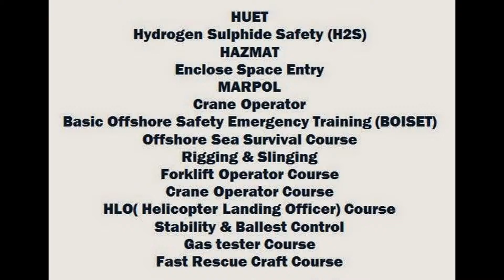BTM / BRIDGE TEAM RESOURCE MANAGEMENT/ BERM / BRM COURSE in (mumbai) - 7208003061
BTM Course in Mumbai
BTM(BRIDGE TEAM MANAGEMENT) BTRM(BRIDGE TEAM RESOURCE MANAGEMENT)
BRM(BRIDGE RESOURCE MANAGEMENT) BERM(BRIDGE ENGINE RESOURCE MANAGEMENT)
Govt of Belize, Authorised training center for CDC/COC 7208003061/62/64/57
YAK MARINE
BTM / BTRM / BERM / BRM COURSE
*BELIZE CDC & BELIZE COC
*We are authorised in BELIZE CDC, BELIZE COC, BELIZE DC Endorsement & BELIZE WATCHKEEPING
*BELIZE CDC BELIZE COC issued on same day.
*Panama Bluechit issued on same day.
Contact Detail:-
408, 4TH FLOOR Gauri Complex, Sector-11, CBD Belapur, Navi Mumbai
BELIZE CDC/ BELIZE COC GOVT authorized center Yak Marine posted by raj patil